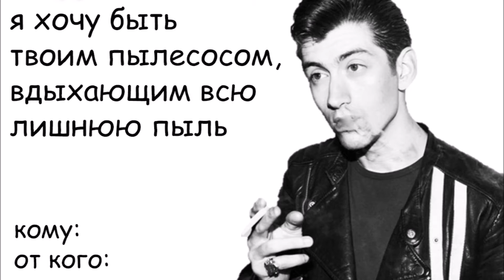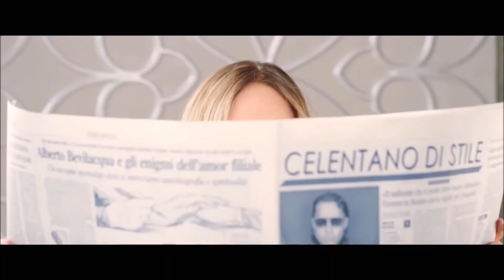TAG || Мои музыкальные ассоциации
P. S. Буду признательна вашим оценкам ;)